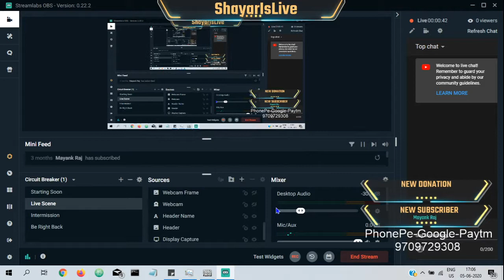Aaj Mario Super Mario Khelega || Purani Yaadein